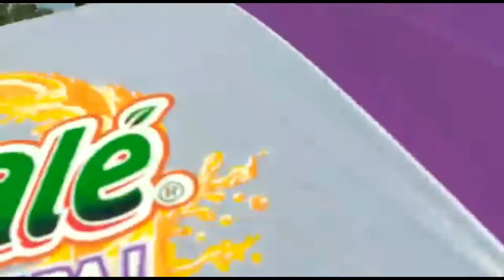UNIK, BALAPAN MOTOR DISAWAH/BALAPAN MOTOR MANOL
balapan motor manol ini dilakukan sehabis panen padi disawah,  dalam bentuk syukuran karena hasil panen padi.